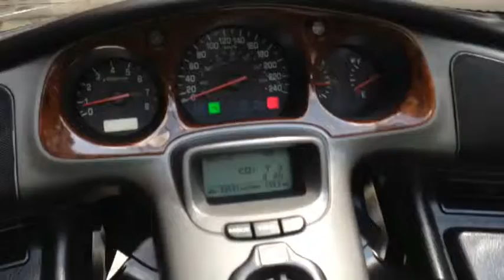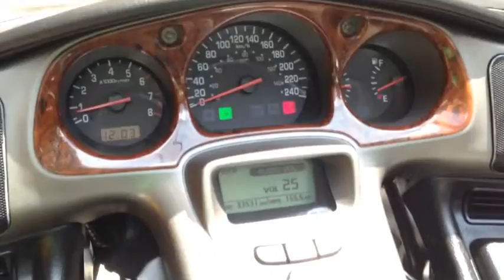เทสGoldwing1800เตรียมส่ง